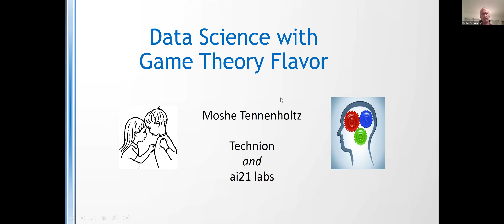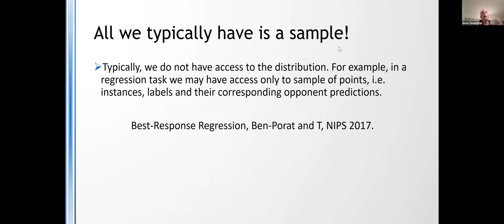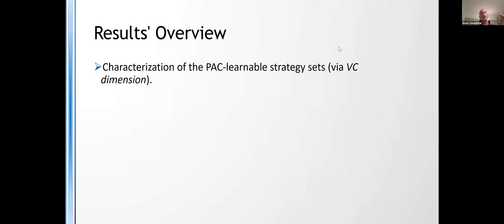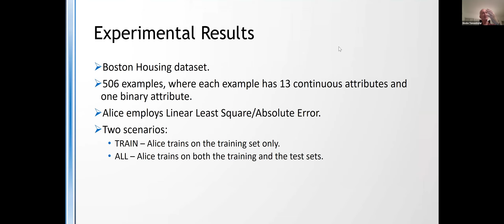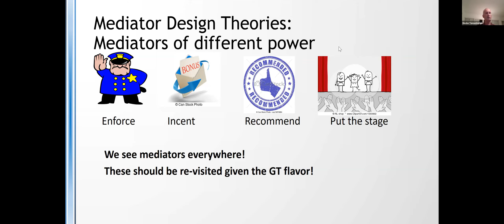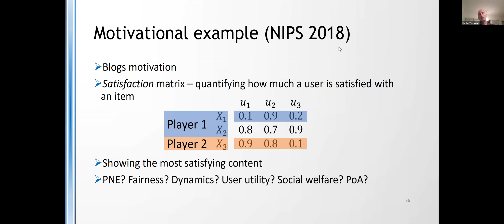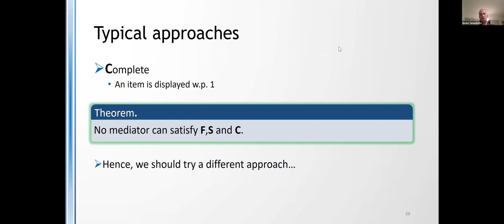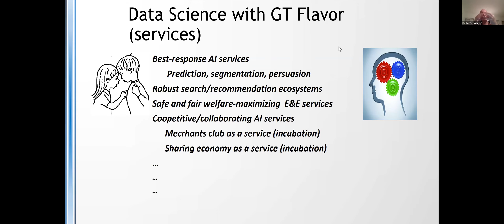Moshe Tennenholtz - Data Science with Game Theory Flavor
The 32nd International Conference on Game Theory at Stony Brook. Moshe Tennenholtz (Technion--Israel Institute of Technology) presents his work on Data Science with Game Theory Flavor.